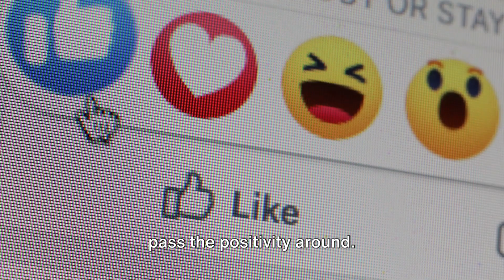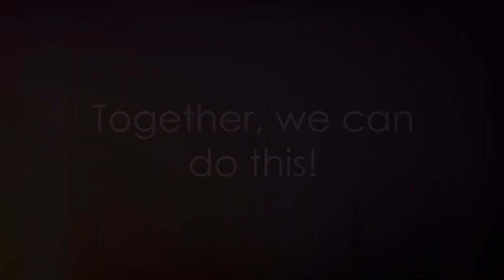Children's Screen Time A Guide to Monitoring and Managing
Practical strategies and tools to help parents and guardians strike the right balance between technology use and healthy, active lifestyles for their kids.